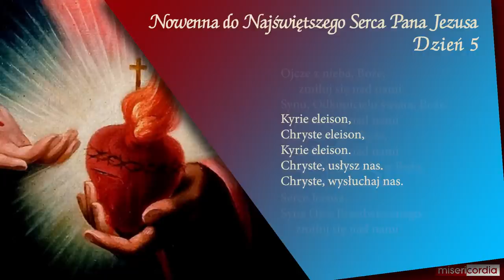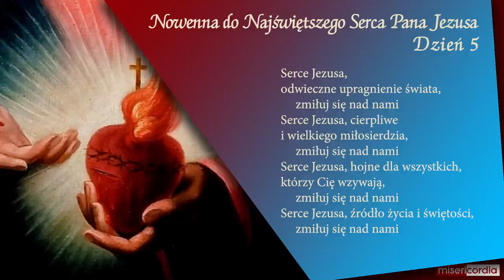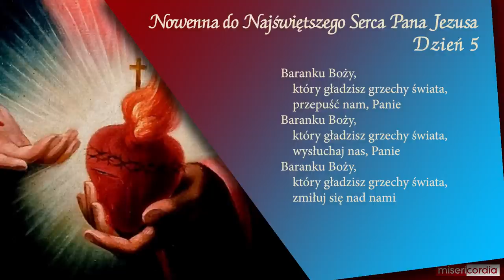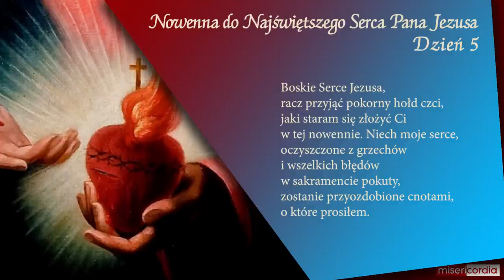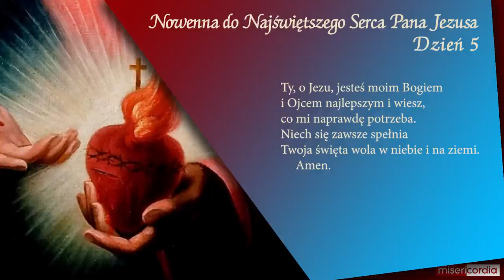Nowenna do Najświętszego Serca Pana Jezusa | Dzień 5